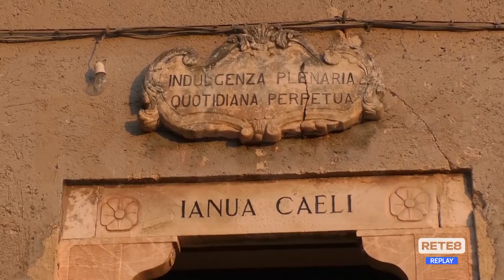Perdonanza - In viaggio il fuoco del Morrone